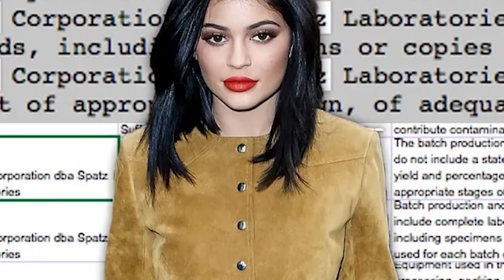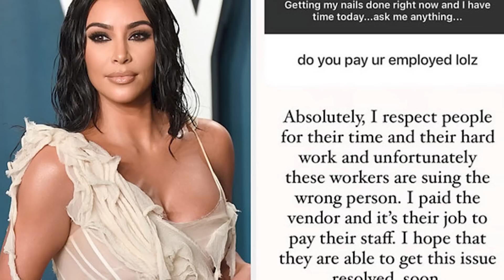Top 10 Times The Kardashians Were EXPOSED For Mistreating Their Staff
Kylie Jenner has been exposed for cutting corners, lying about her money and putting her workers in danger! Not only this Kourtney is known as the worst Kardashian to work for after screaming at more than one of her nannies. They have been sued for their actions but they need to be exposed in entertainment news. Let's jump into Top 10 Times The Kardashians Were EXPOSED For Mistreating Their Staff right here on Top 10 Beyond The Screen.

Time Codes:
0:00- Intro
0:17- Kim's Nannies
1:24- Kourtney Kardashian
2:24- Toxic Chemicals
3:28- Underpay
4:24- Factory Workers
5:27- Victoria
6:38- Paid In Exposure
7:35- Go Fund Me
8:37- Forbes
9:53- The Lawsuit